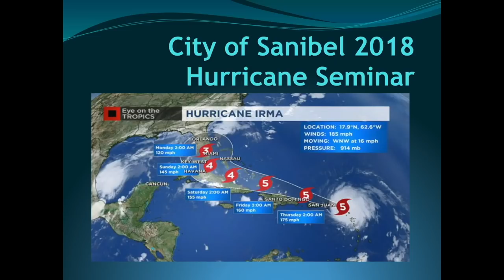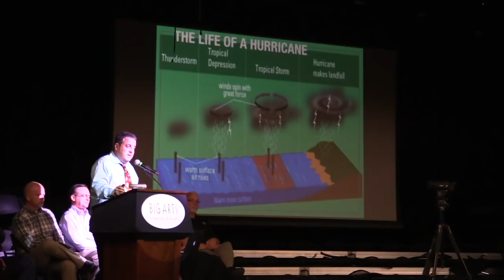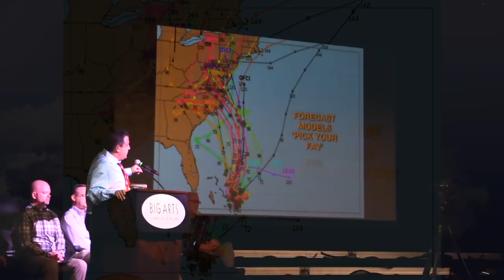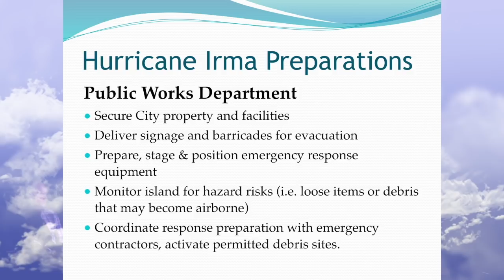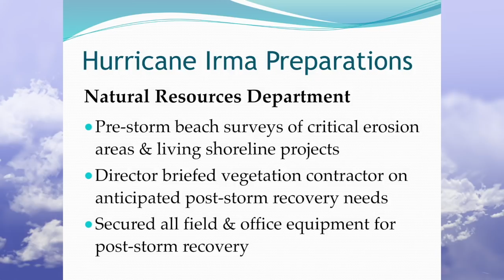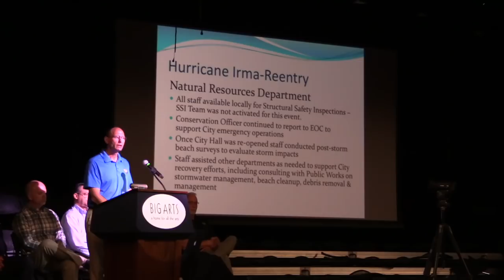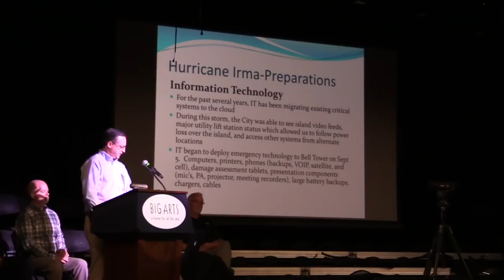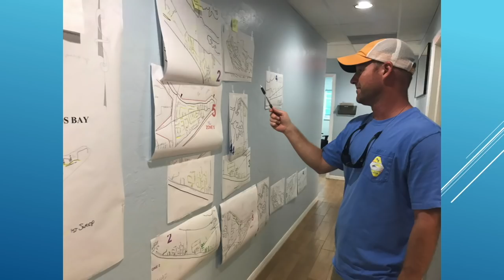2018 City of Sanibel Hurricane Seminar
If you missed the City of Sanibel's 2018 Hurricane Seminar watch it now...or anytime!